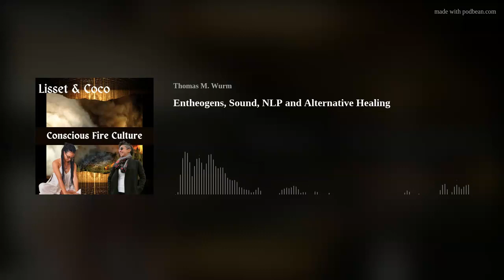Entheogens, Sound, NLP and Alternative Healing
Join me, Lisset, and Coco as we talk about merging entheogen therapy, sound, NLP, and Huna. We dive deep into the sacred ancestral healing sacraments, and how they shut down the default mode network, so the only thing left in your brain is love.

When you